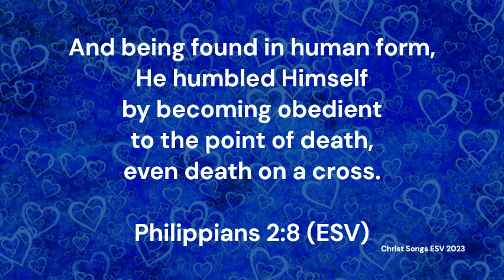Philippians 2:8 ESV Memory Verse Song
and visit our "Clusters" playlist for more songs uniting neighboring verses